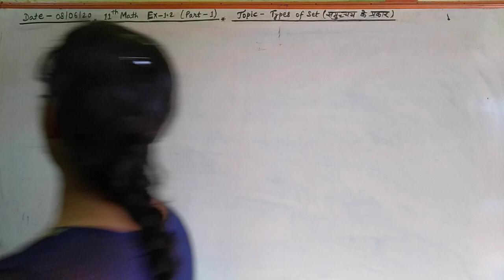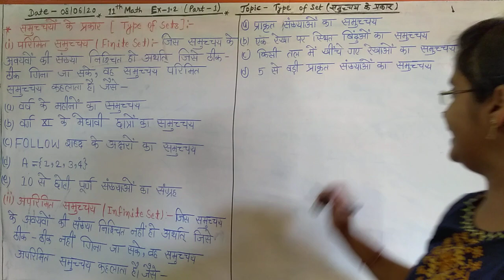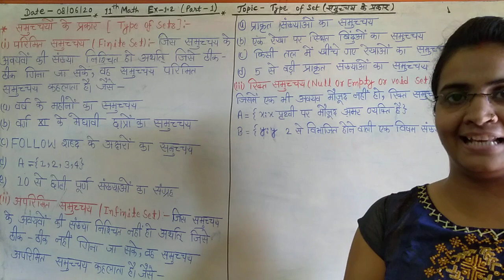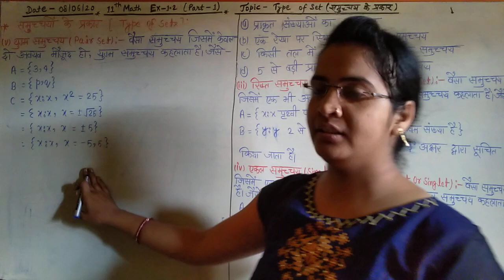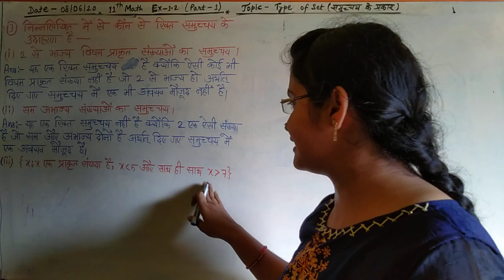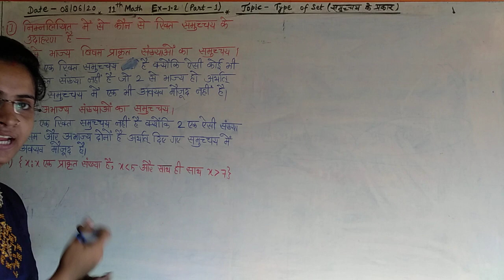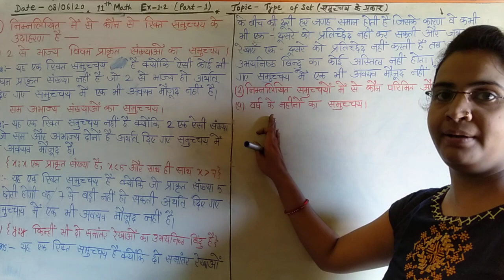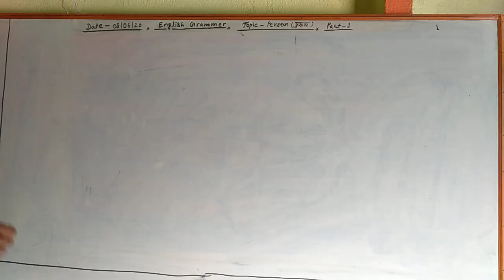11th Math Ex-1.2 Part-1